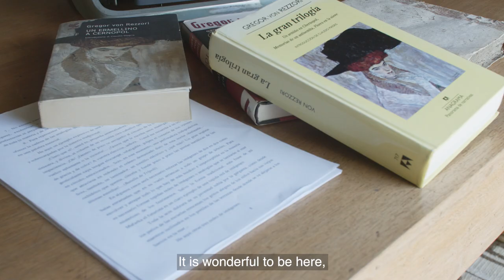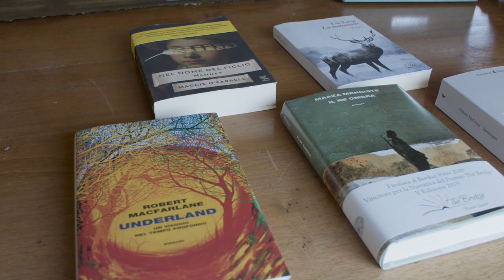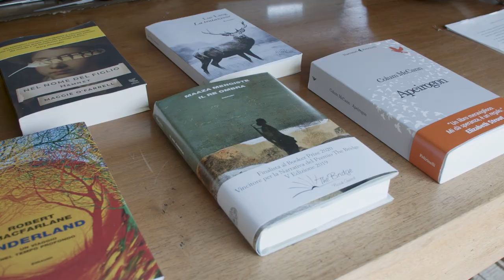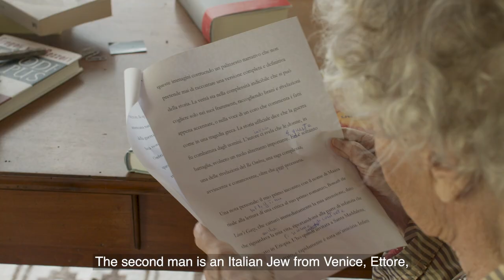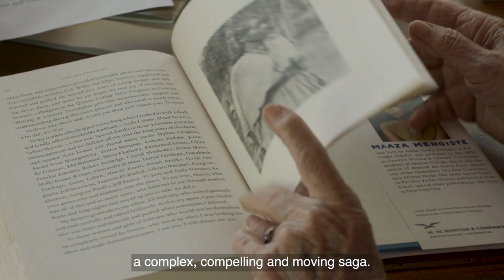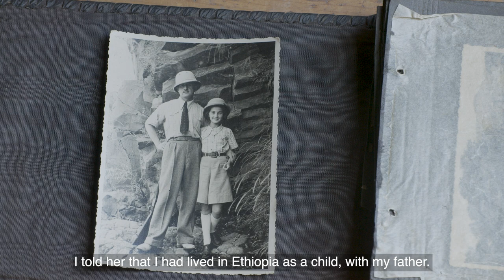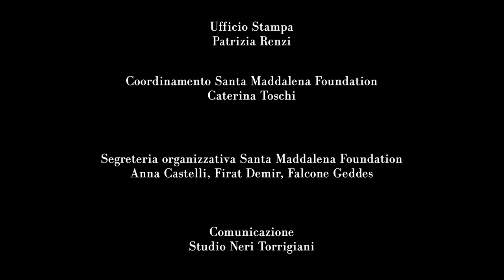Announcement of the winner of the XV edition of the Premio Gregor von Rezzori-Città di Firenze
With Beatrice Monti della Corte, from The Santa Maddalena Foundation
Premio Gregor Von Rezzori – Città di Firenze
15th edition, June 3rd – June 5th 2021